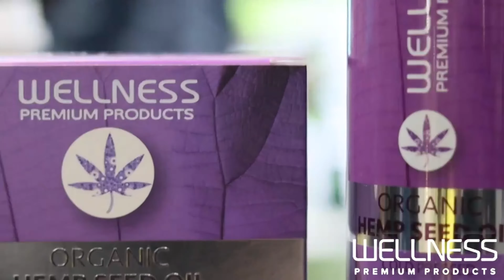Wellness Premium Products